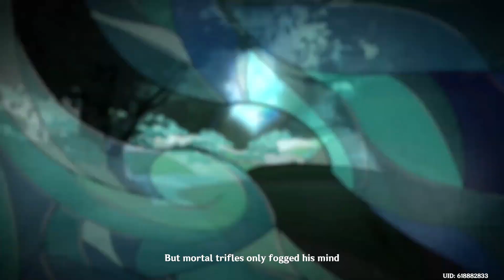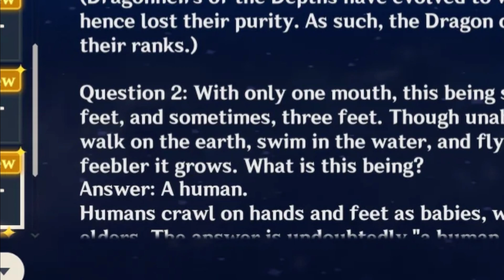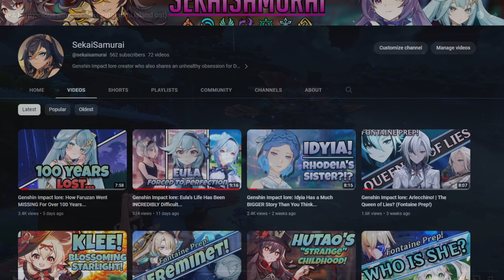Is Kokomi The DRAGON of Water?!? | Genshin Impact Lore and Theory!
Today's Genshin Impact lore video is focusing on the secrets of Watatsumi Island... And how Kokomi might be related to The Dragon of Water! With us going into full detail on the story and lore of The Seven Sovereigns, as well as how Enkanomiya island fell into the Ocean, and how Kokomi could be connected to ancient dragons of the old world...

This video showcases theories on many storylines surrounding Kokomi and Enkanomiya that have yet to be answered. Aswell as giving a full lore showcase explaining who the Seven Sovereigns were and why Kokomi could be the Dragon of water!

Special Thank you to すず森/suzumori! With their amazing artwork seen in today's video thumbnail!

All music is free to use, and the OST belongs rightfully to Mihoyo.